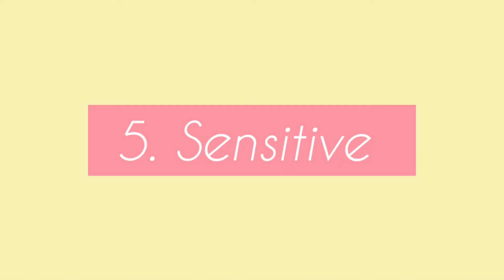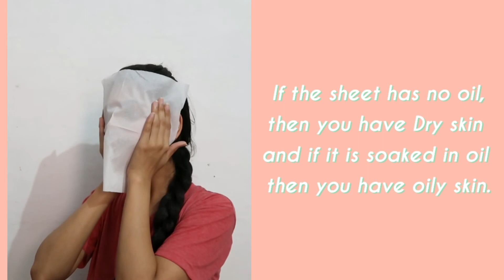How To Know Your Skin Type अपनी स्किन को पहचानने का सही तरीका || Sarika Sharma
Hi Everyone,
In this video, I'll show you how to determine your skin type.

Copyright:- Don't use any content or photos without permission from this channel.